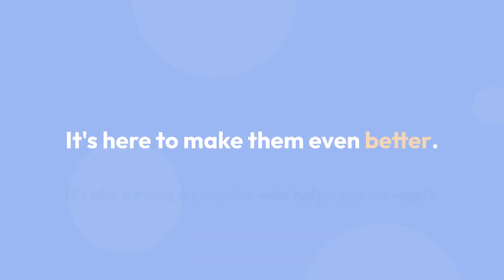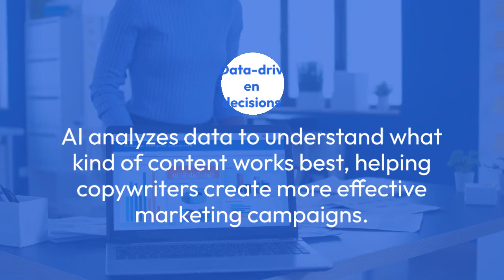The Future of Copywriting: How AI is Changing the Game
Imagine a world where writing amazing marketing content is as easy as talking to a friend. That's the future AI is creating for copywriting!  It's like having a super-smart assistant who can write anything from catchy slogans to entire blog posts.

Think of AI as a toolbox filled with writing superpowers. Need to write product descriptions for an online store? AI can generate hundreds of unique descriptions in minutes, highlighting key features and benefits. Want to create social media posts that go viral? AI can analyze trends and write posts that grab attention and spark conversations.

But here's the cool part: AI isn't here to replace human copywriters. It's here to make them even better.  It's like having a co-pilot who helps you navigate the world of words, freeing you up to focus on the creative stuff that humans do best.

**So, what does the future hold for copywriters?**